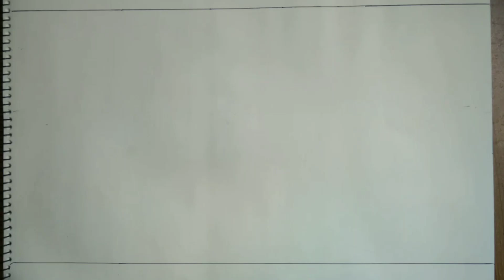easy scenery drawing. landscape drawing